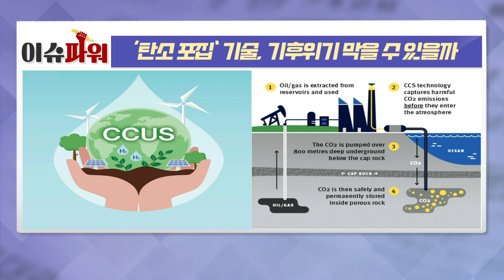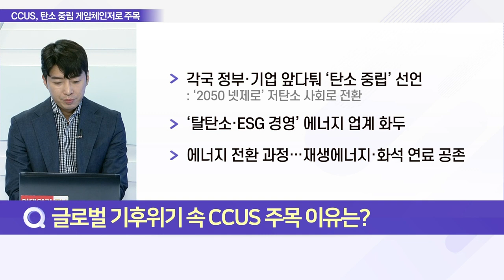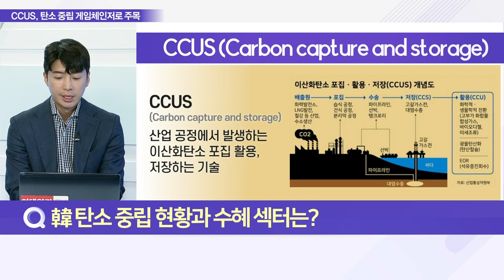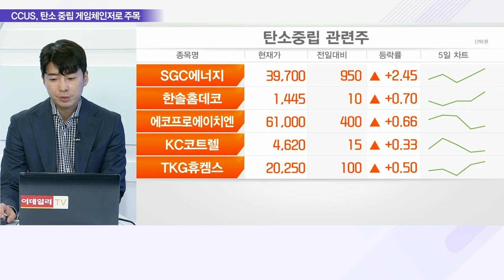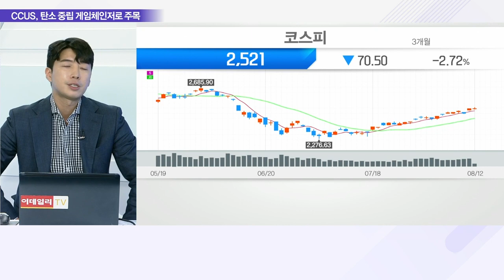‘탄소 포집’ 기술, 기후위기 막을 수 있을까_이슈 파워 (20220812)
Q. 글로벌 기후위기 속 CCUS 주목 이유는?
Q. 韓 탄소중립 현황과 수혜 섹터는?